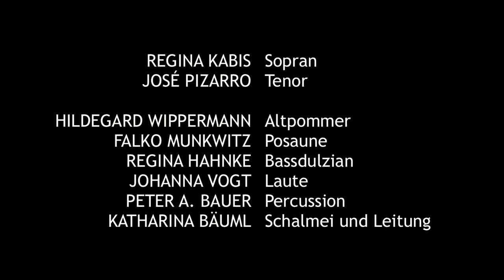Capella de la Torre/ Katharina Bäuml: Fernando und Isabella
Musik der katholischen Könige aus dem Cancionero de Palacio
Regina Kabis, Sopran
José Pizarro, Tenor
Hildegard Wippermann, Pommer
Falko Munkwitz, Posaune
Regina Hahnke, Dulzian
Johannes Vogt, Laute
Peter A. Bauer, Percussion
Katharina Bäuml, Schalmei und Leitung
Konzertmitschnitt im Radialsystem V in Berlin